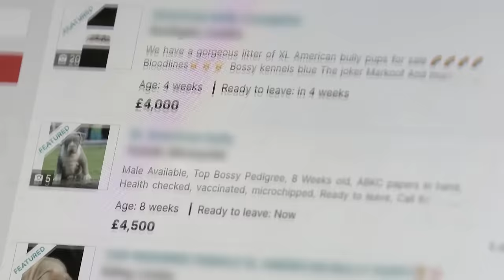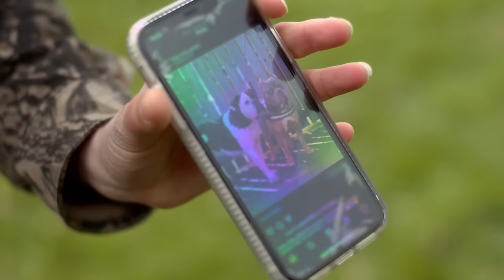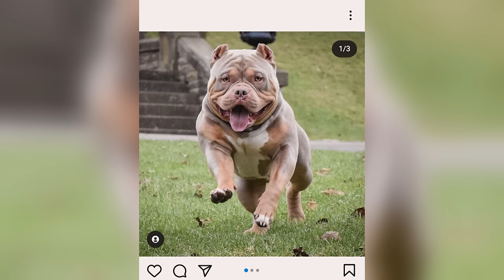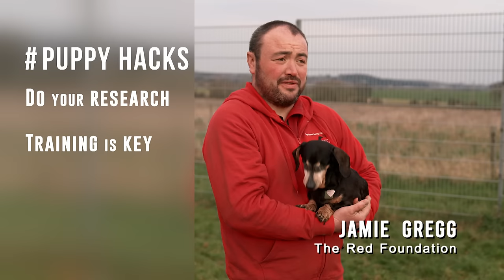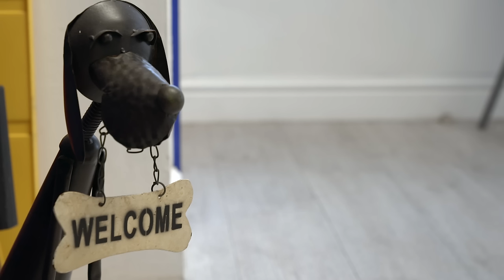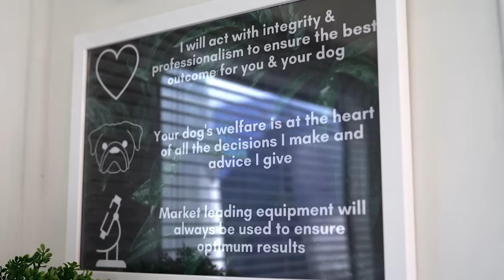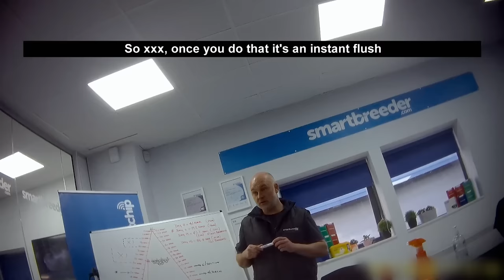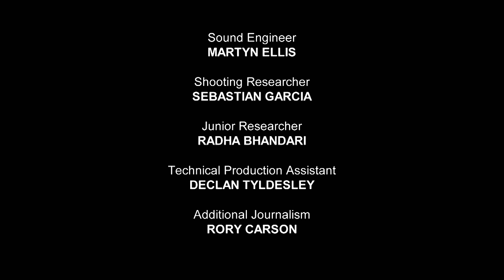The Hero Vet Trying To Stop Unlawful Breeding | Puppy Boom: Counting the Cost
Puppy love is booming in the UK, and the demand for dogs has gone through the roof since the first lockdown. More owners are starting to breed their dogs for the first time, but with so many of us wanting to buy puppies the cost has shot up and the price on dogs has absolutely skyrocketed through the roof.The popularity of certain breeds has triggered some serious welfare concerns, Follow along as veterinarian Fabian Rivers goes on a journey to document a worrying rise in serious health issues in some of Britain's most popular breeds. From barbaric ear cropping procedures, to unlawful breeding practices being taught, he takes all his findings to the government's top vet to see what more can be done to protect our beloved dogs.